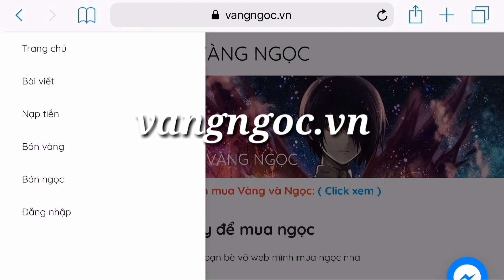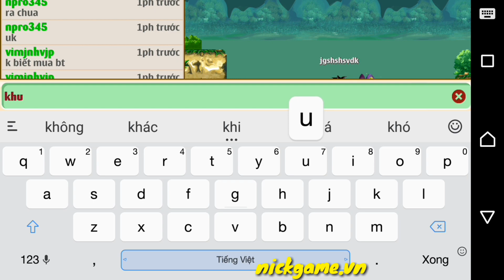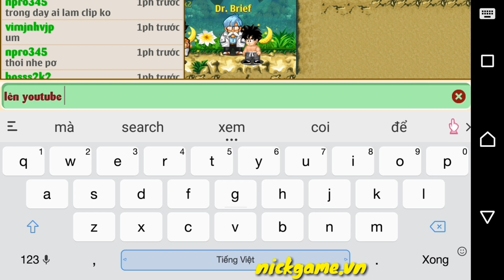Ngọc Rồng Online - Thử Giả Ngu Hỏi Đường Đến Chỗ Mua Bông Tai và Xem Phản Ứng Của Người Lạ !